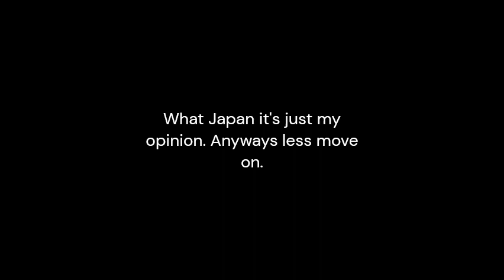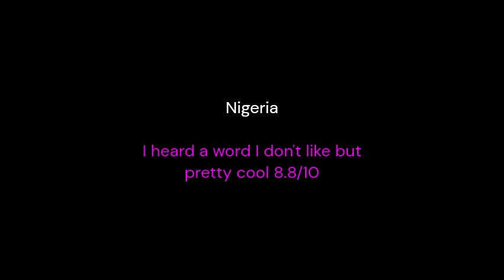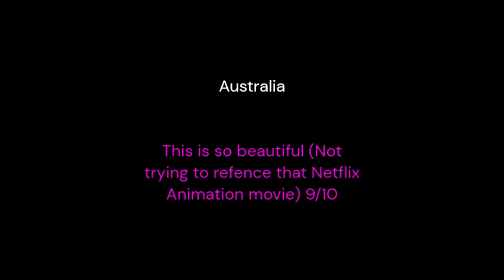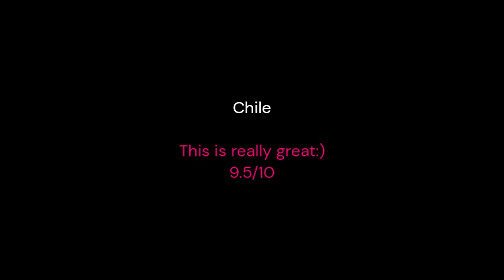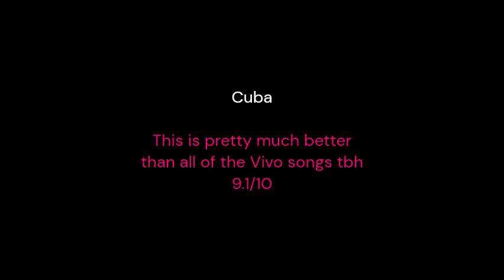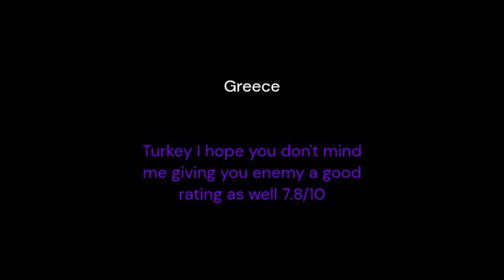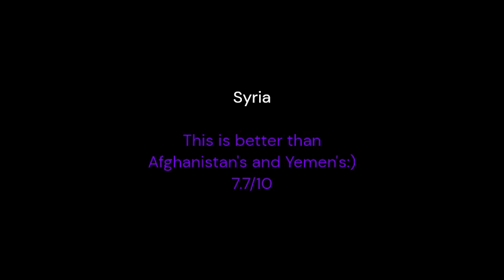Me Ranking Country's Nation Anthems Part 3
Yes this is part 3

0:10 South Africa
0:31 Tanzania
0:51 Algeria
1:07 Kenya
1:34 Nigeria
1:55 Chad
2:18 Australia
2:37 New Zealand
3:09 Chile
3:42 Colombia
4:19 Cuba
4:35 Dominican Republic
4:52 Turkey/Türkiye
5:22 Greece
5:49 Syria